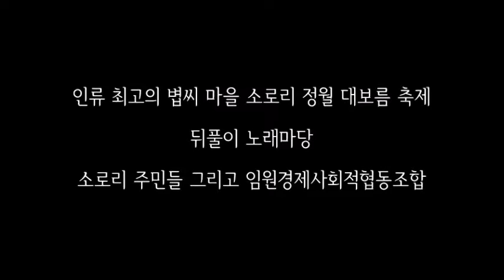[소로리 리포트] 인류 최고의 볍씨마을 소로리 정월 대보름 축제 노래마당 피날레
달집태우기 풍물단 공연까지 마치고
뒤풀이 마당이 펼쳐집니다.
예정에도 없었지만 너무도 자연스럽게
노래방이 돌아갑니다.
주민들과 임원경제 조합원들이
노래판 춤판으로 하나되는 특별한 여흥
그 신명을 여과없이 담았습니다.
ΩΩΩ
옥산면, 소로1리, 팽나무제, 정월 대보름 축제,
소로리연희단 버드실, 소로리 사물단,
백세인생, 아리랑, 젊은 미소, 골목길,
임원랜드, 토종생태단지,
임원경제사회적협동조합,